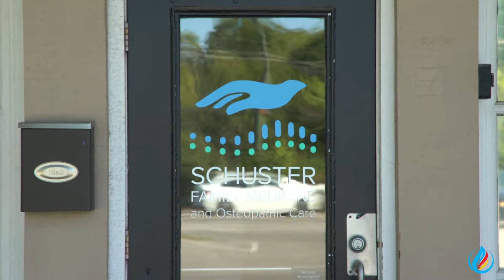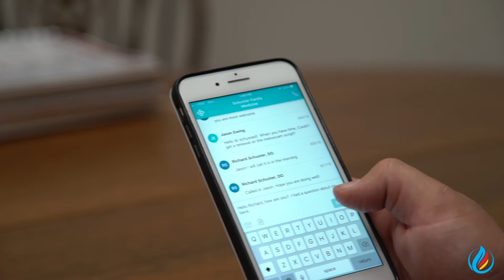What It's Like To Be A Patient in a Direct Primary Care Practice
Are you curious what it's like to be a patient under the Direct Primary Care model or as a patient of Dr. Richard Schuster? Watch the video to understand the entire experience.